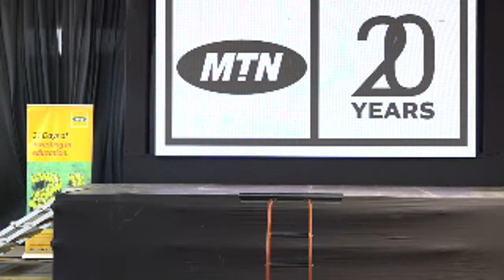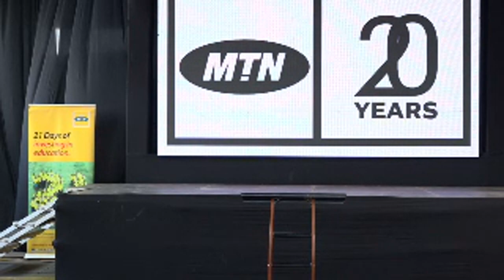LIVE: MTN YelloCare Career Day 2019 - Presentation by Frank Kabushenga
As Y’ello Care nears the end, we focus on one of the most critical issues affecting countries across the globe - Youth Empowerment - under the theme ‘Creating a Brighter Future for Youth’.

The career day offers a platform for MTN Uganda staff across different departments and youth who have impacted our communities in different areas of influence, to offer guidance, inspiration, mentorship, and insight to how the youth can be better prepared for the opportunities available in both the formal and informal sectors.

Location: MTN Offices Jinja Road